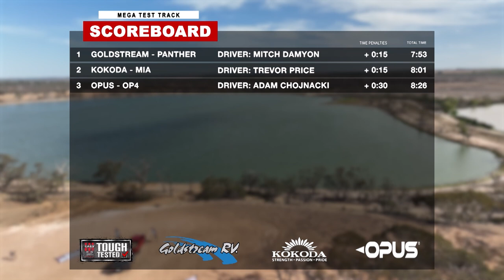18 How will the Opus OP4 handle the Tough Tested Mega Test Track?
In this episode of Tough Tested we put the Opus OP4 through the Loveday 4WD Adventure Park Mega Test Track.

Soft double beds, plush leatherette seating, fully-functional kitchenette and enough room for the whole family. Are you ready to fall in love with your new OPUS OP4?

Loveday 4x4 Adventure Park
Loveday 4x4 Adventure Park is on 8,000 acres of private property, encompassing all the environmental features to create a perfect place for 4 wheel driving adventures. The Park is also a working produce and cattle property.

The MEGA Test Track
The MEGA Test Track is put through a specially developed course designed to put the Offroad capability to the ultimate test!

The Mega Test Track obstacles include:
• Water Crossing
• Wombat Holes
• Dirt Speed Track
• Sand Trap
• Hill Climb

MAJOR PARTNERS
Thanks to our major partners:

Tough Tested is all about taking some of the toughest products on the market and testing them to their limit! In this first season, the teams of Network 10's What's Up Downunder & the Offroad Adventure Show team up to take some of Australia's best off-road Caravans & Campers through an obstacle course - did they make it? See more below:

What brand of Caravan / RV would you like to see Tough Tested?